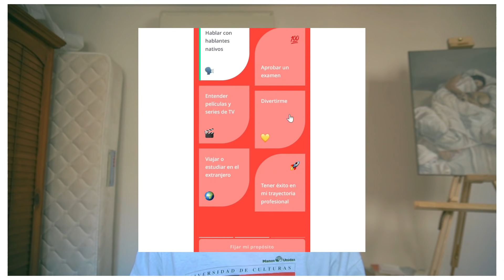cómo aprender un idioma en 2022 y mantener la rutina